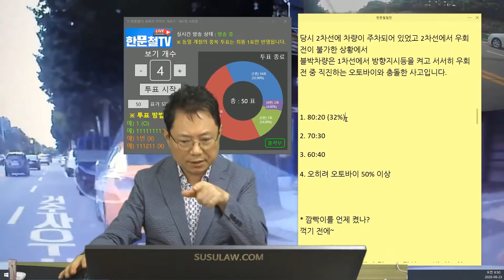6903회. 보험사는 제가 가해차량이랍니다.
(b9279, 거주자우선주차구역에서 오토바이와 사고 났습니다

2차로에서 우회전 중 거주자주차구역(1차선)에서 오는 오토바이와 측면 충돌, 양쪽 보험사는 7:3 주장,

[투표]
1. 80:20 (32%)
2. 70:30 (50%)
3. 60:40 (14%)
4. 오히려 오토바이 50% 이상 (4%)

블박차는 깜빡이 켜고 5미터 정도 진행해서 꺾음, 깜빡이는 30미터 전에 켜야 안전, 그리고 핸들 꺾기 전에 뒤를 한 번 더 확인해야, 70:30이면 받아들이는 게 좋겠고 80:20의 가능성이 오히려 더 높을 수도 있음